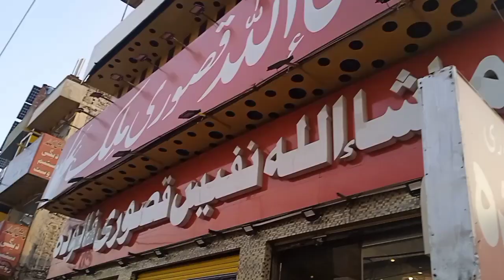What a falooda .... stay tune